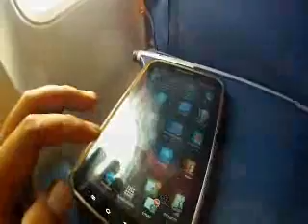Paramotor Indonesia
Jogja air show at Parangtritis beach 2011